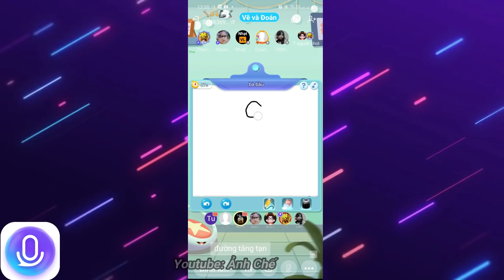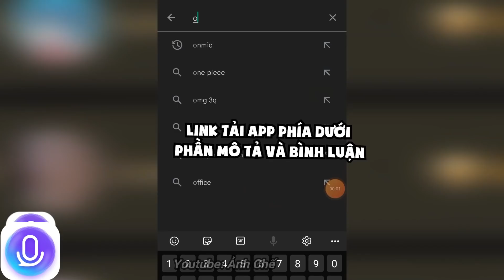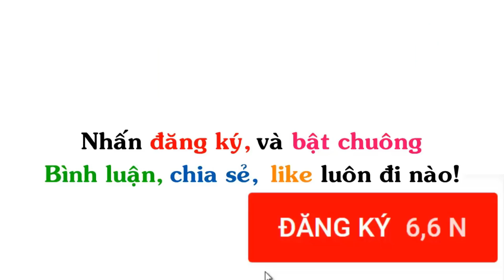Họa Sỹ Én | Truyện Tranh Chế Hài Hước (P 26) | Én Comics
▶ Title : Họa  Sỹ Én | Truyện Tranh Chế Hài Hước (P 26) | Én Comics
Ảnh được sưu tầm tại: én comic, Khi Én Vẽ Tranh, Họa sĩ én